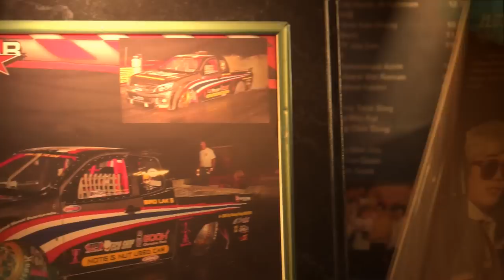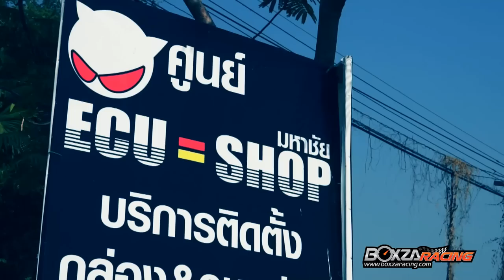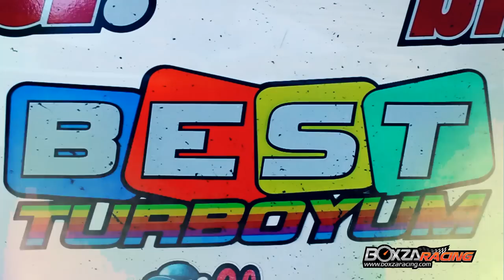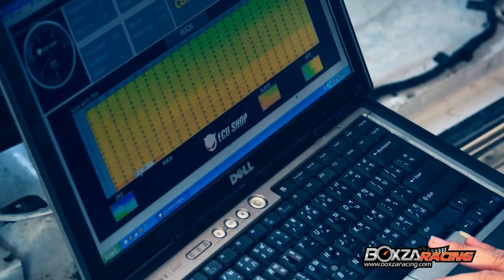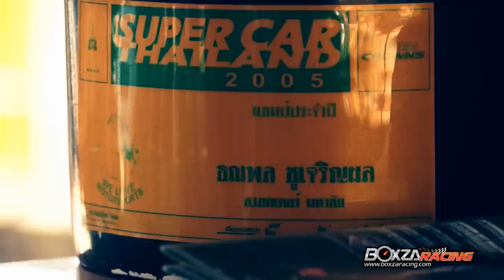เบส เทอร์โบยำ หรือ ธนพล ชูเจริญผล นักแข่งรถฝีมือดี By BoxzaRacing.com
เบส เทอร์โบยำ ชื่อนี้ในวงการรถซิ่งคงไม่มีใครไม่รู้จัก นักขับรถชื่อดังผู้ที่ควบกระบะไทยของช่างเบิร์ดไปสร้างชื่อเสียงให้กับประเทศไทยที่อเมริกามาแล้ว และวันนี้ BoxzaRacing จะพาทุกท่านไปทำความรู้จักเกี่ยวกับชีวประวัติของนักแข่งคนนี้ รวมถึงไปติดตามว่า ตอนนี้ เบส เทอร์โบยำ นั้นมีผลงานอะไรให้ติดตามกันบ้าง

รายละเอียดเพิ่มเติมสามารถติดตามอ่านได้ที่